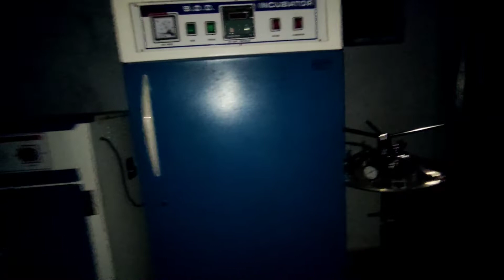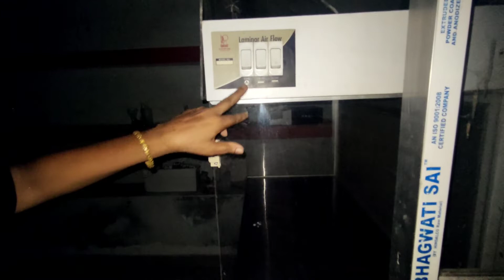ভৰপূৰ এখন ঘৰ